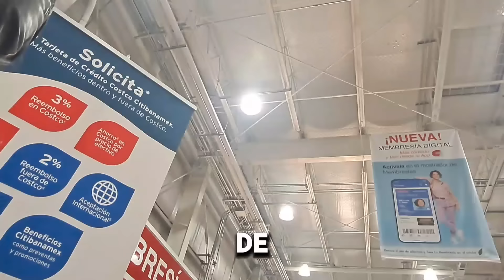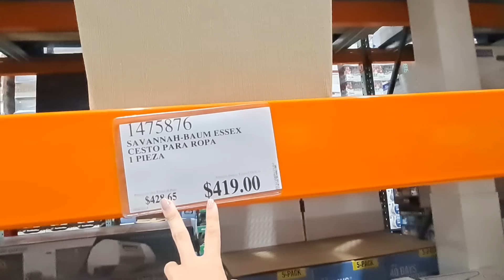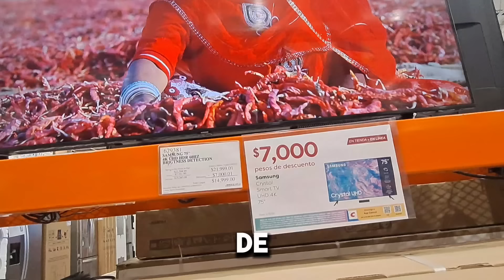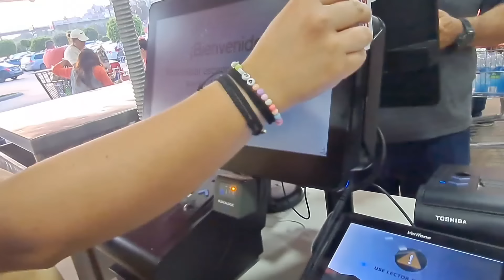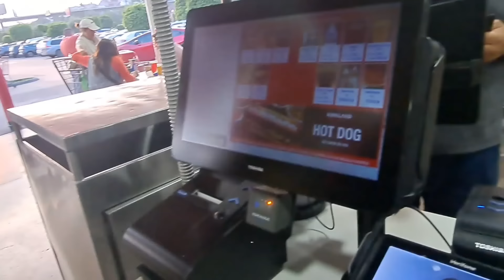MI 1ERA VEZ EN COSTCO || Probé el menú COMPLETO no creí que fuera así 😱